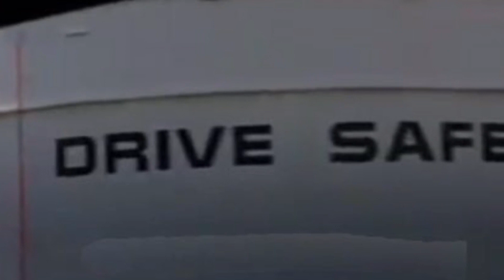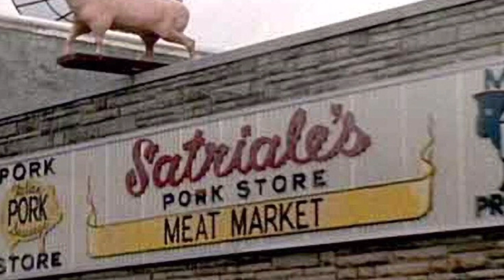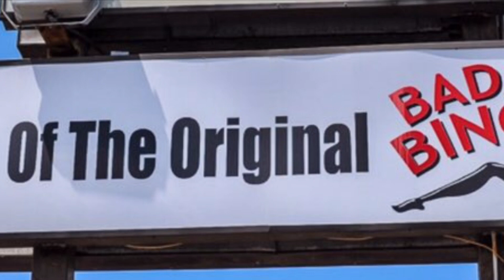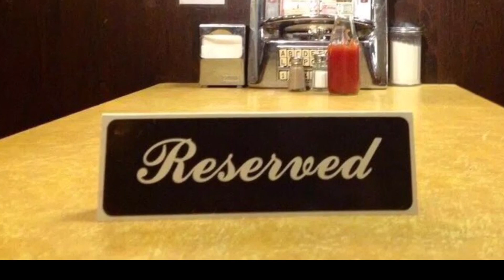Protectors LEMC New Jersey